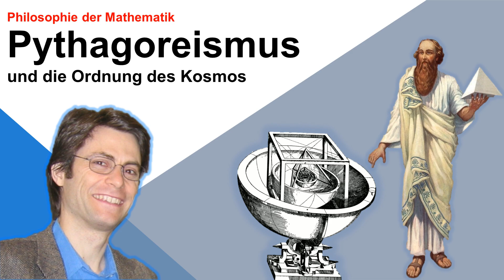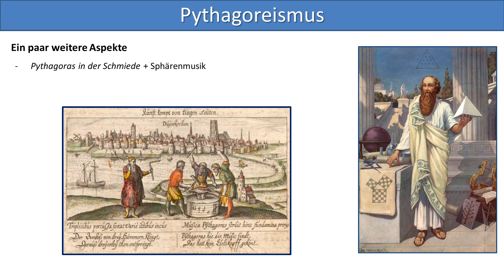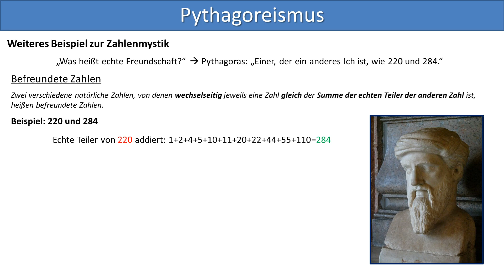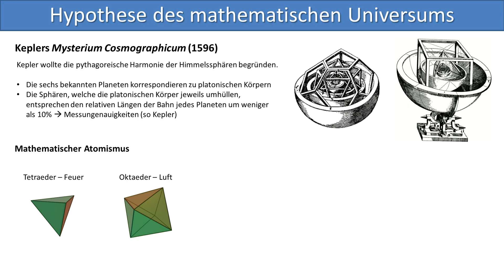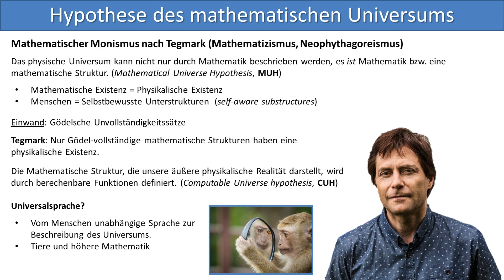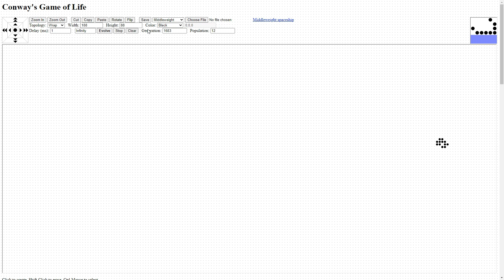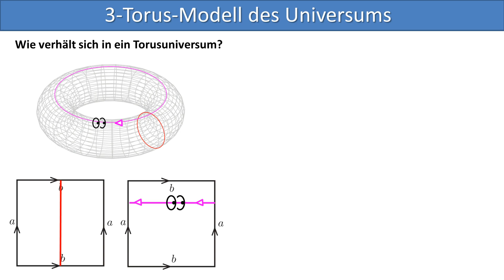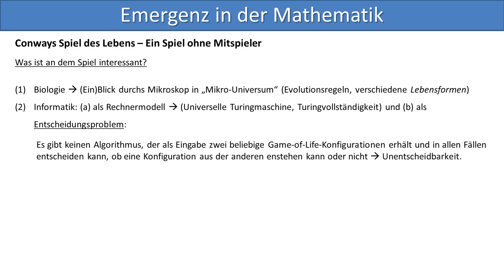Philosophie der Mathematik: Pythagoreismus und das mathematische Universum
Inhaltsverzeichnis:
0:00 Einleitung
0:35 Pythagoreer (Alles ist Zahl, Inkommensurabilität, Musiktheorie, Seelenwanderung)
5:50 Tetraktys und Zahlenmystik
7:20 Befreundete Zahlen
9:00 Antike Probleme der Mathematik
9:49 Rezeption der Pythagoreer bei Heisenberg
10:39 Keplers Mysterium Cosmographicum
11:53 Mathematische Universumshypothese (Tegmark)
16:18 Emergenz und Conways Spiel des Lebens
21:11 Spielfeld als Torus
22:21 3-Torus-Modell des Universums
27:07 Game of Life und Ausblick